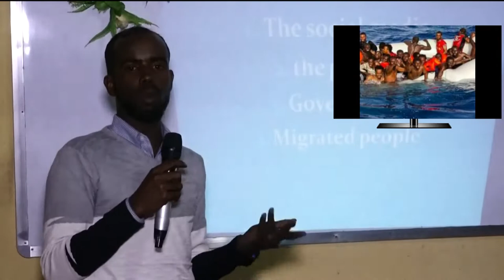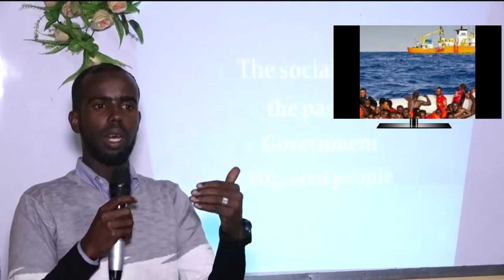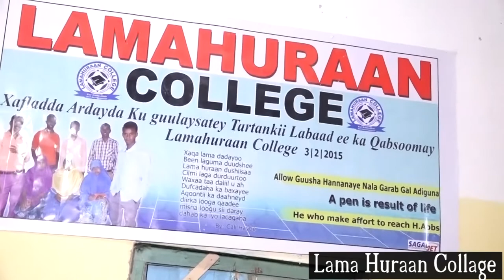Debate Of Immigration Lama Huraan Collage In Erigavo